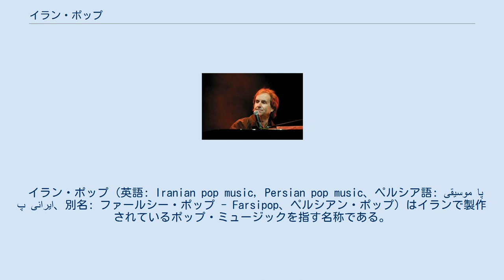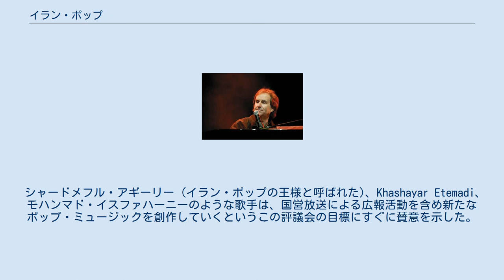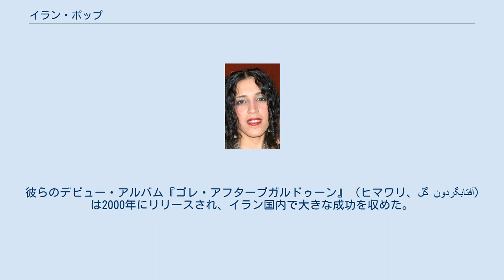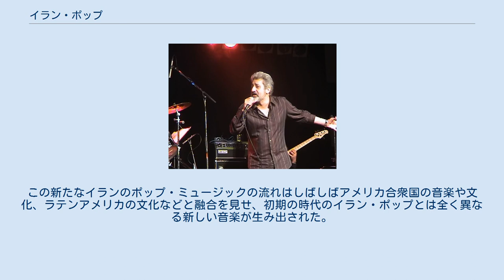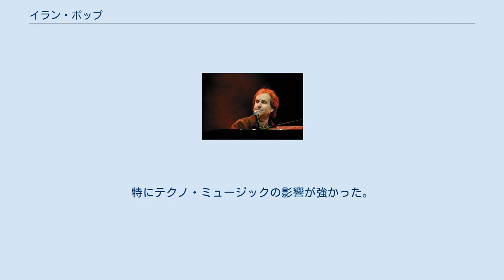イラン・ポップ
クパチーノで歌うグーグーシュ、2011年。
イラン・ポップ黄金世代の有名アーティストの一人。
 イラン・ポップ (英語: Iranian pop music, Persian pop music、ペルシア語: موسیقی پاپ ایرانی‎、別名: ファールシー・ポップ - Farsipop、ペルシアン・ポップ) はイランで製作されているポップ・ミュージックを指す名称である。
イラン・ポップはもともとイランで製作されている音楽のみを指す名称であったが、ペルシア語に近い言語を公用語とするアフガニスタンやタジキスタン、パキスタン、さらにはアメリカ合衆国やヨーロッパなどのイラン人コミュニティにおいて、ペルシア語を含む様々な言語を用いて創作されたポップ・ミュージックも広義のイラン・ポップに含まれるようになった。
 モントリオールでライブを行うエビー マハスティー イランにおいては、1950年代初頭にヴィーゲンが登場する以前、音楽産業はイランの伝統音楽のアーティストの独壇場にあった。
その後、「ジャズの王様」として知られるヴィーゲンは、西洋に影響を受けて登場した新たな中産階級の出現と合致するように、国内音楽の革命の先駆けとなった。
 イランのポップ・ミュージックは1970年代に発展したが、これは民族楽器や民族音楽の形式を用いエレキギターやその他の国外の音楽の特徴を取り入れて融合させたものであった。
この時代に最も人気のあったミュージシャンはグーグーシュである。
しかし、イラン・ポップの黄金時代は長くは続かず、1979年のイラン革命後はイラン国内でポップ・ミュージックが禁止された。
 多くのイラン人が外国、特にアメリカ合衆国のロサンゼルスへと集まり、多くが亡命先で歌を創作し続けた。
多くのポップ・ミュージックTV、ラジオ局、ウェブサイトがイラン国外で運営されていた (衛星放送などを通して配信されていた)。
これらの放送会社は世界中のイラン人とイランのポップ・ミュージックを結びつける重要な役割を果たした。
 ベンヤーミーン・バハードゥリー 1990年代、イラン公式政府はカリフォルニア州などイラン国外で製作されていた「正式でない」イラン・ポップ (LAタイプと呼ばれていた) に対抗して、「正統な」イランのポップ・ミュージックを生産し販売を促進していくことを決断した。
詩人のアリー・モアッレム (Ali Moallem)とミュージシャンのフェリドゥーン・シャフバーズィアーンは国内のポップ・ミュージック復活に向けイラン・イスラム共和国放送 (IRIB) で結成された評議会の代表となった。
 シャードメフル・アギーリー (イラン・ポップの王様と呼ばれた)、Khashayar Etemadi、モハンマド・イスファハーニーのような歌手は、国営放送による広報活動を含め新たなポップ・ミュージックを創作していくというこの評議会の目標にすぐに賛意を示した。
 国内のポップ・ミュージックは多くの人々に暖かく迎えられた一方で、歌詞、音楽、文化的なインパクトを含め表層的で内容の薄い音楽であるというエリート層による批判もあった。
大衆の傾向に不満であったのか、後にフェリードゥーンは評議会脱退を決断し公式にこの音楽を批判する側に回った。
 イランのポップ・ミュージックは厳しい規定から成り立っている。
公の場で公演を行う、もしくは音楽の販売を行う際には、イランのイラン文化・イスラム指導省 (エルシャードとして知られる) による許可が必要である。
また、1つのアルバムを発売した場合、新たなアルバムを発売するまでに3年経過している必要があり、経過していなければ発売許可がおりない。
 イランの大統領モハンマド・ハータミーのもとイラン国内の文化制限が緩和された結果として、複数のイラン・ポップ・シンガーが国内から登場するようになった。
現政権が政務を取り仕切る様になって以降、イラン文化・イスラム指導省は異なる施策を採用しており、これは主に音楽産業への監視の緩和に結びついた。
新政策には少数の歌手に対する制限の緩和と残りのミュージシャンに対する制限強化が含まれていた。
 アーティストにとって、アルバム発売許可を得ることはより困難になったものの、国内のアルバムの販売数は増加傾向にある。
この理由としては、アーティストがまだ前のアルバム発売に対する許可をもらっていない内に、次のアルバムを制作する許可を求め始めたことが挙げられる。
 アイルランドのポップ・シンガー、クリス...